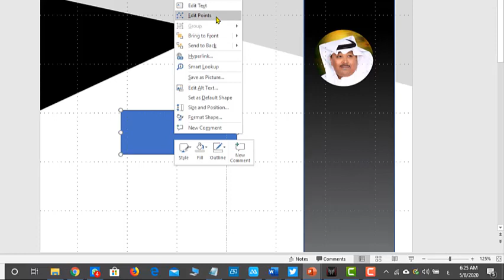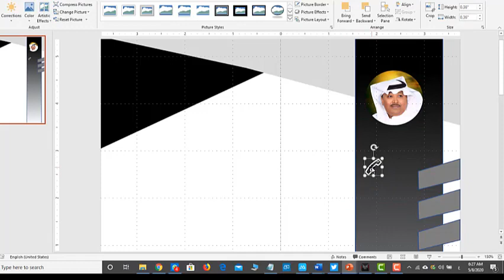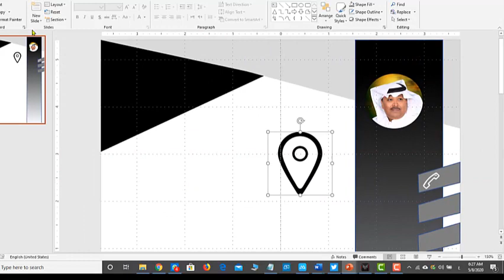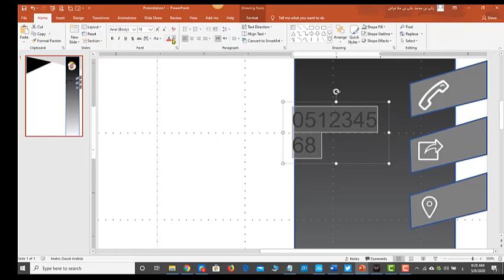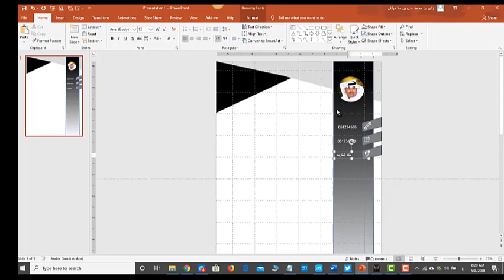اتصميم سيرة ذاتية بإستخدام البوربوينت لتعامل مع الكتابة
تصميم سيرة ذاتية بإستخدام البوربوينت (( لتعامل مع الكتابة)) 401